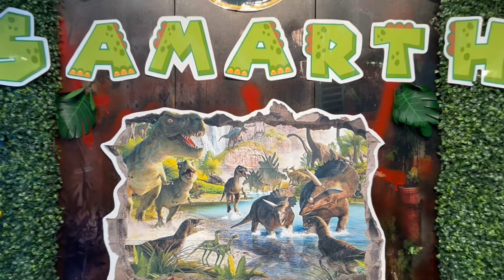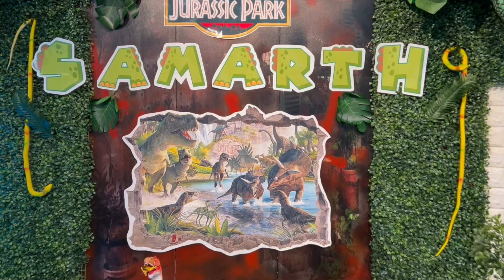Dinosaur Themed Birthday Party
Looking for a Venue to celebrate your Event? We offer Venue and Themed Backdrop (Affordable and Accessible Location + Free Play for the Children when booking your party with us!🥳🎉

✔️Birthdays
✔️Baby Shower
✔️Baby Gender Reveal
✔️Baby Baptism Venue
✔️Baby Christening Venue
✔️Exclusive Movie Nights
✔️Exclusive Parties w/ Children
✔️Family Get together
✔️Many More Parties🥳

Click the link for more info and your enquires Thru WhatsApp

Our Office / Center Location: Marinelys Babysitting Center, Goldcrest Executive, Cluster C, Shop No 2 & 3, Jumeirah Lakes Towers (JLT), Dubai, UAE